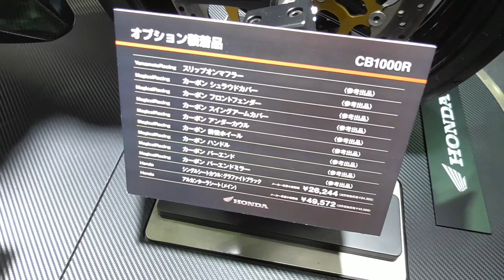HONDA CB1000R ABS 2018 カスタマイズパーツ装着車 ホンダ バイク 大阪モーターサイクルショー2018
大阪モーターサイクルショー2018。ホンダのブースから。

HONDA CB1000R ABS at Osaka Motorcycle Show 2018 in Japan.